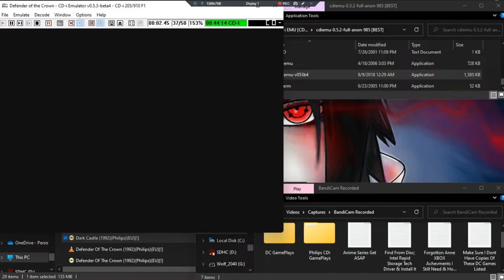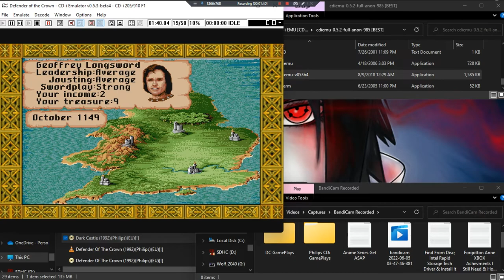Defender Of The Crown •UE• ~ GamePlay ~ OP ~ CDi ~ 1080pᴴᴰ ~ 2022 ~ W11